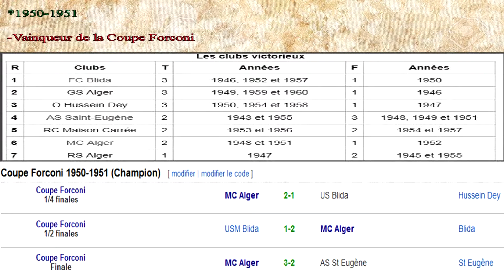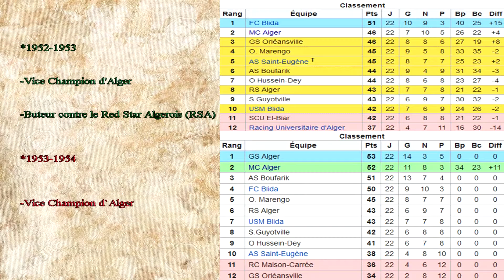Khelil Rachid (Casbah)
Resultats et Classements  (Wikipedia)

[FREE] Bryson Tiller x Kehlani R&B Soul Type Beat ''Feelings'' | Smooth Instrumental | Eibyondatrack